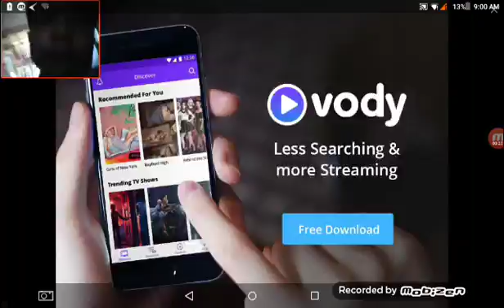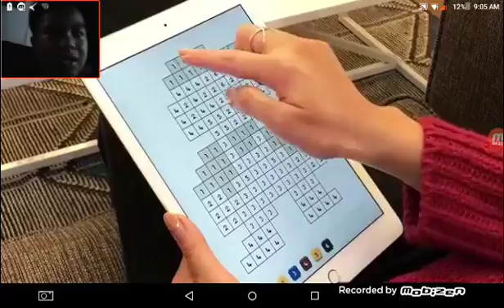Geometry dash the noobs are weak